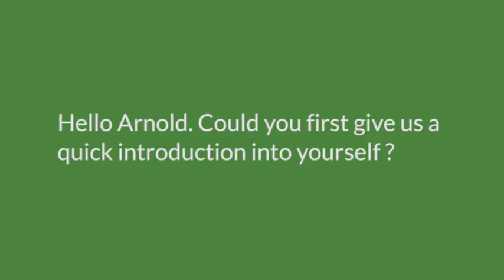Interview Arnold Van Huis | Overcrowding : How to feed the planet ?